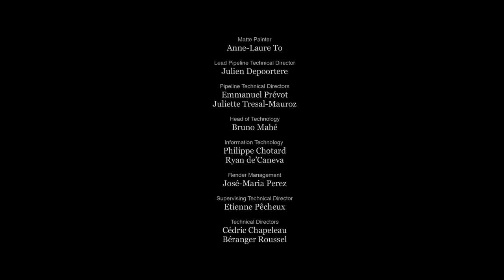Minions MiniMovie Special Trailer HD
Die Minions & CHILI wünschen euch fröhliche Weihnachten!